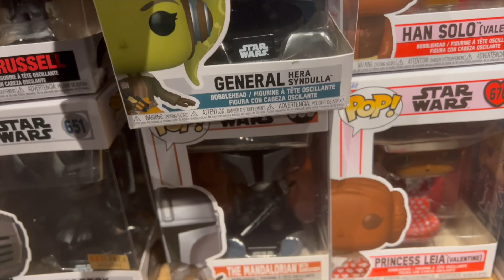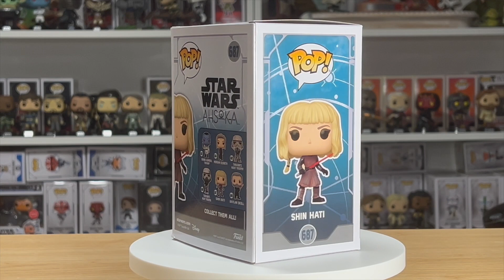On the Hunt! - Star Wars Funko Pop! Shin Hati 687 Toy Hunt & Review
While Christmas shopping for the kids, I stopped into BoxLunch because they had a sale 2 Funko Pop!'s for $20. They had some of the newest wave of the Star Wars Ahsoka series Funko Pop!'s in stock.